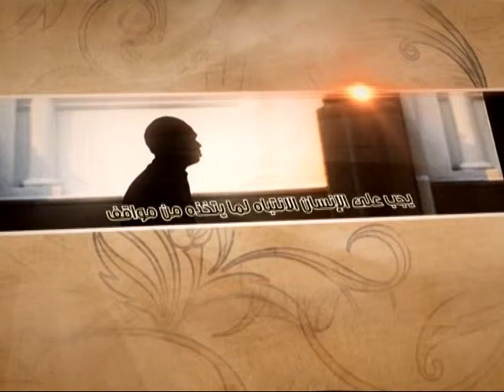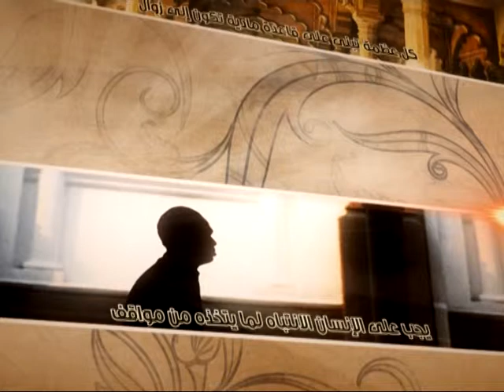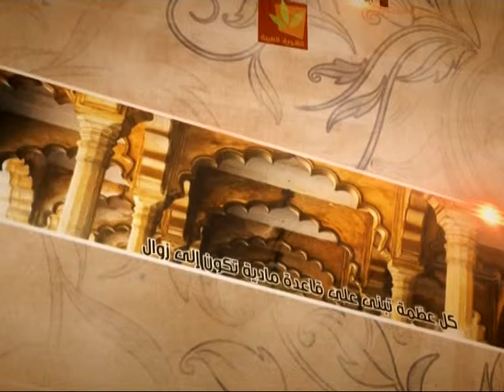العبقات - قراءة تاريخ المعصومين عليهم السلام - آية الله الفقيه السيد محمد رضا الشيرازي رحمه الله